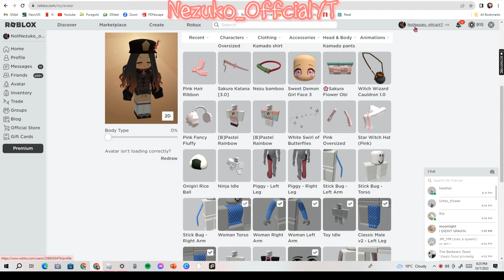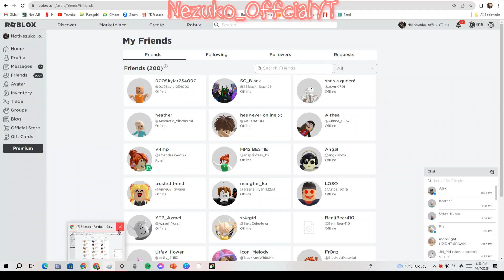Total Roblox DRAMA sped up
this like every round i play help lol